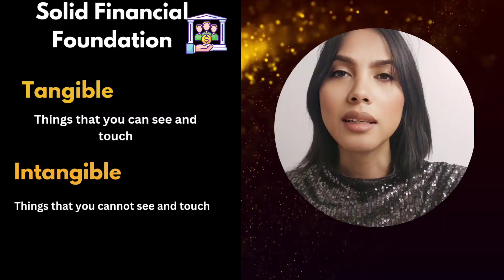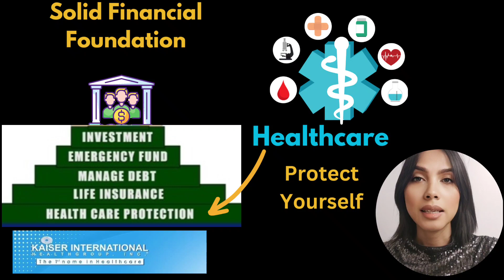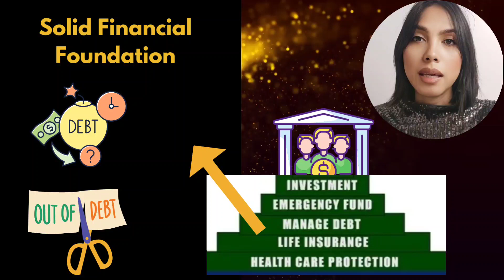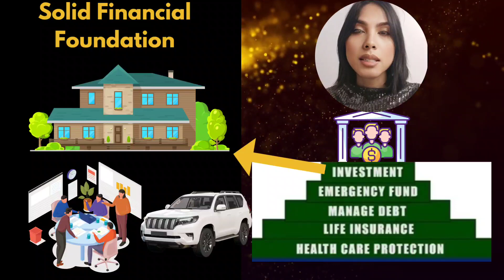Building Blocks of Financial Stability: Creating a Solid Foundation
Welcome to our Moms Millionaire Journey channel! In this insightful video titled "Building Blocks of Financial Stability: Creating a Solid Foundation," we explore the essential steps to establish a rock-solid financial footing. Join us as we delve into key strategies to build a robust financial framework that will support your long-term goals and aspirations. In this video, we dive deep into the importance of laying a solid financial foundation. Gain a comprehensive understanding of how these building blocks intertwine to create financial stability, allowing you to navigate through life's uncertainties with confidence. Discover effective ways to streamline expenses, develop a sustainable savings plan, and optimize your investments for long-term growth. Furthermore, we shed light on common financial pitfalls to avoid, such as excessive debt,  and poor investment choices. By recognizing and sidestepping these obstacles, you can safeguard your financial future and achieve lasting stability. Get ready to take charge of your finances by mastering the fundamental principles that form a solid financial base. Whether you are just starting your financial journey or looking to reinforce existing habits, this video equips you with the knowledge necessary to thrive financially. Remember, building a solid financial foundation is not just a one-time task; it requires continuous effort and commitment. But worry not, as we're here to guide you each step of the way, ensuring your financial success and peace of mind. So, what are you waiting for? Don't miss out on this opportunity to secure your financial future!